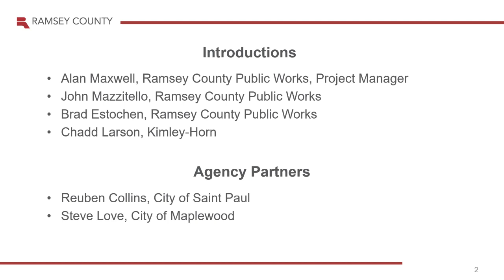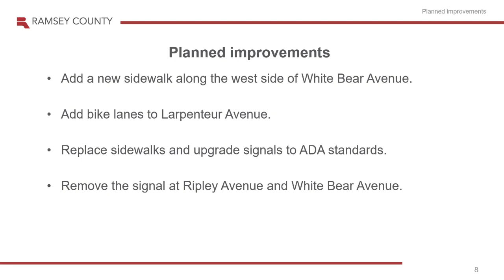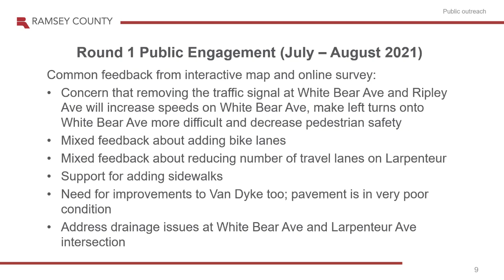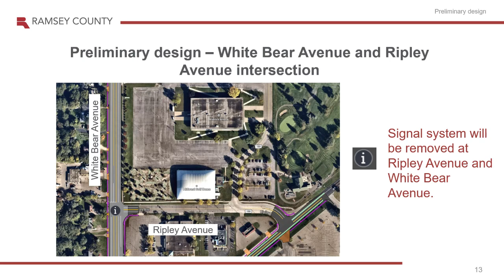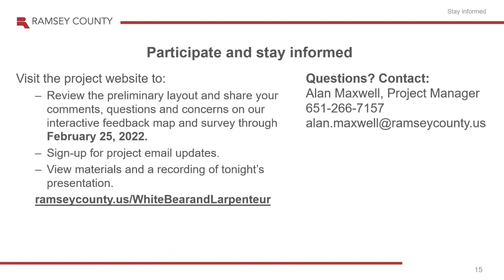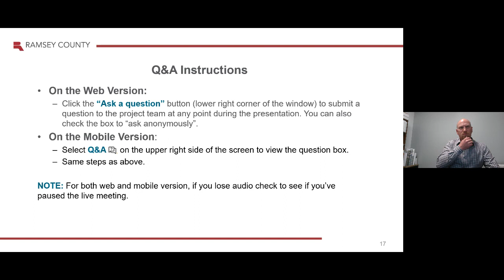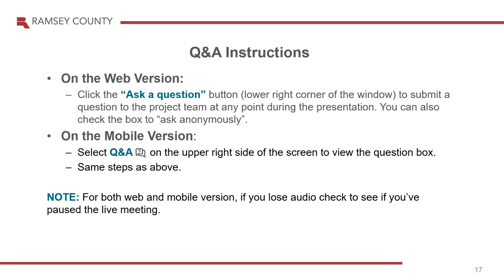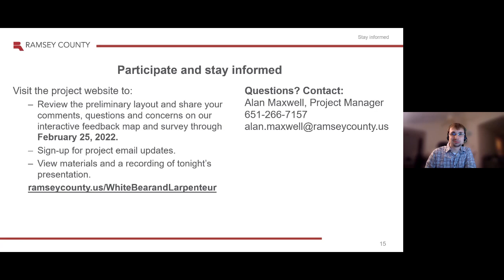Larpenteur Avenue, White Bear Avenue & North Saint Paul Road Improvements - Jan. 27, 2022 open house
Sections of Larpenteur Avenue, North Saint Paul Road and White Bear Avenue are scheduled for improvements in 2023.

An open house was held Jan. 27, 2022. The project team shared updates, presented the refined design and collected community input.